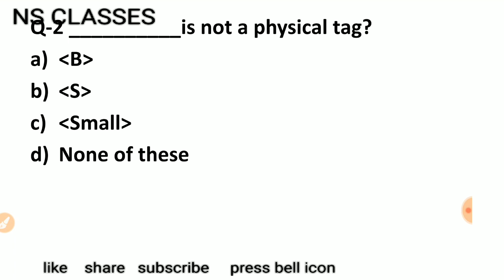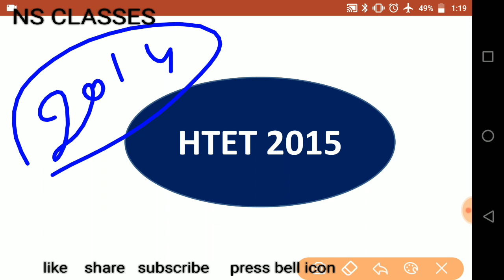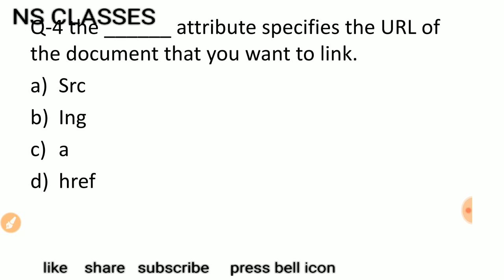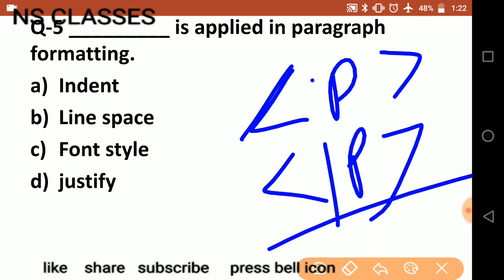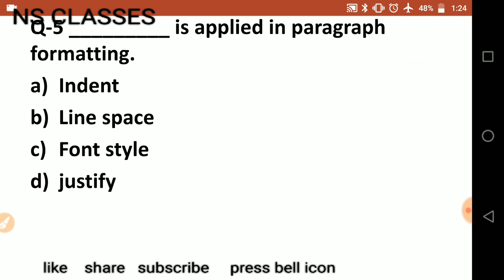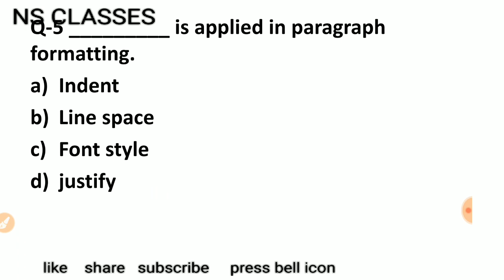Day 9- 40 days crash course for htet exam, hssc PGT, nvs, kvs, aps etc // NS CLASSES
Day 9- 40 days crash course for htet exam, hssc PGT, aps, nvs, kvs, etc // NS CLASSES